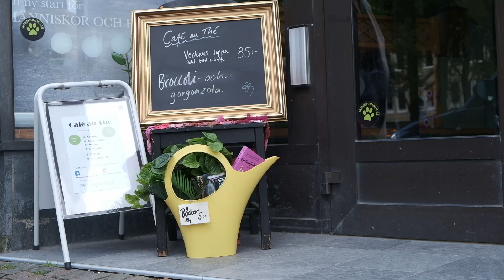IWM Business Camp 2023